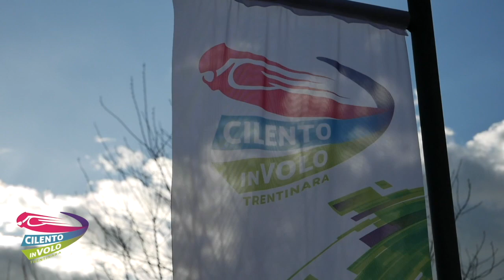7 cherry e angelo 24 04 23